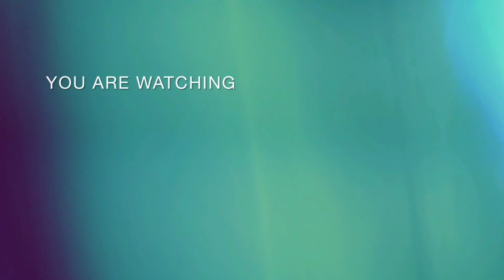FIRST TIME COOKING AND TRYING CHICKEN SISIG FILIPINO FOOD🍲 COOK BY SEEMA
Musician: @iksonmusic